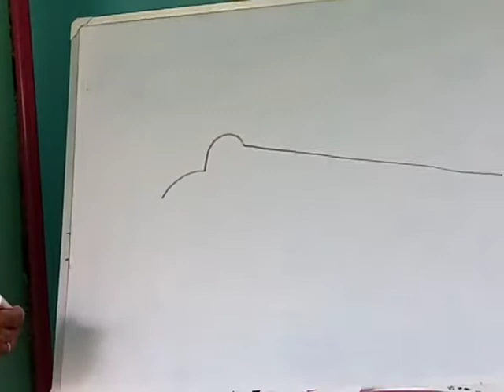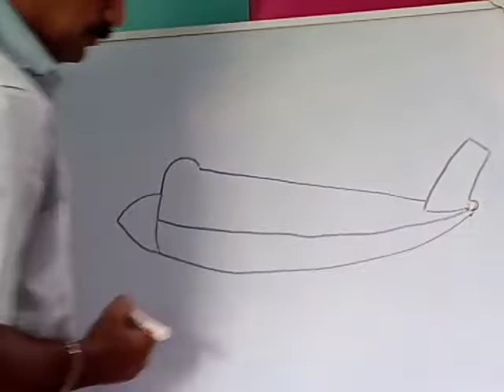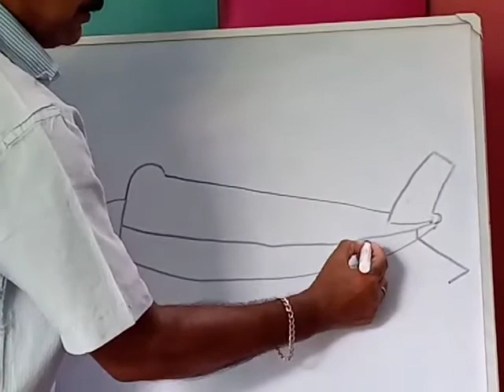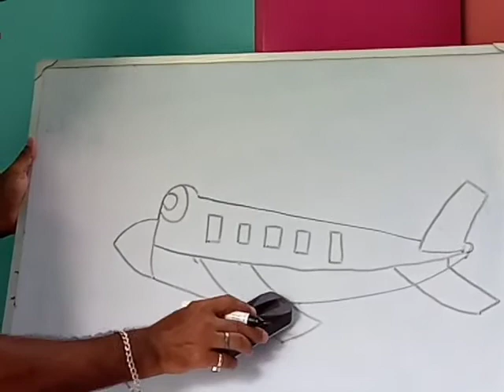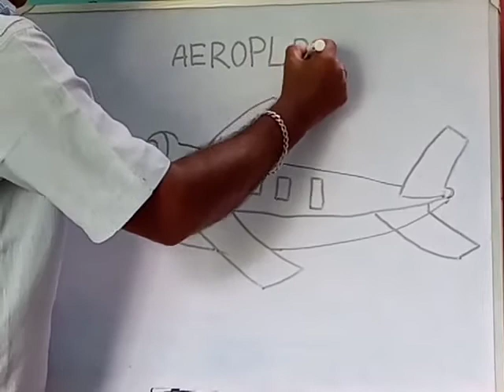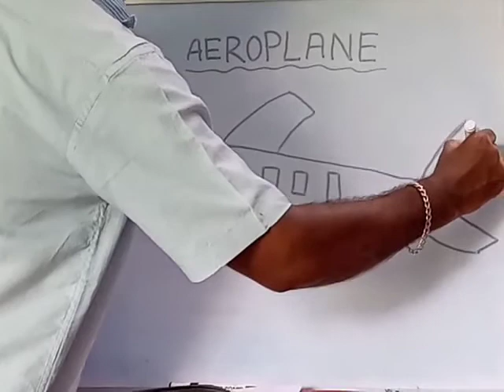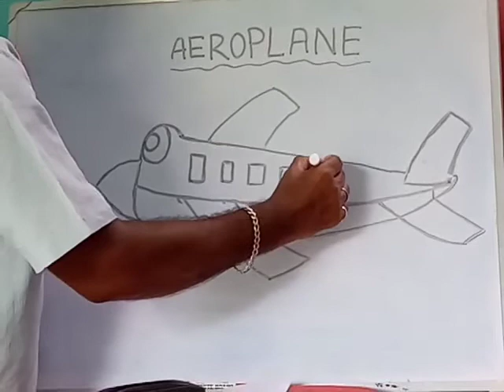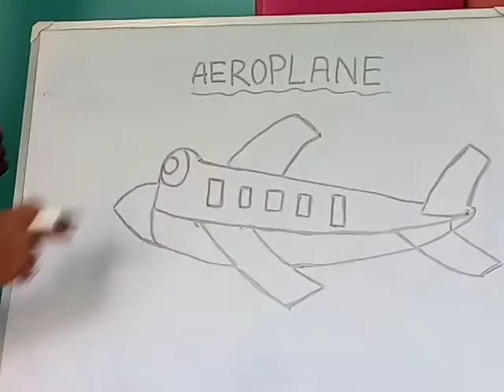KG 1(17/12/21) Aeroplane Drawing